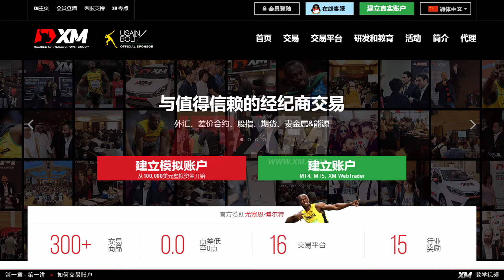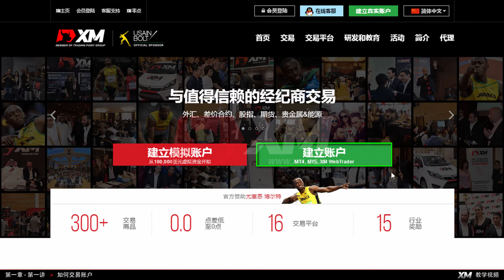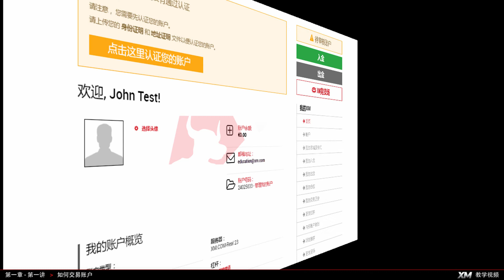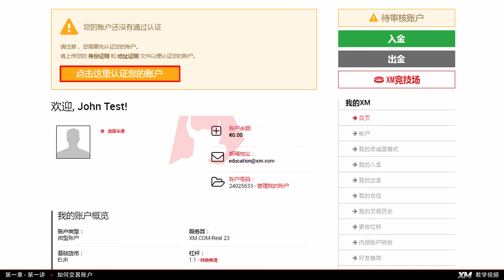XM.COM - MT4教学视频 - 如何建立交易账户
全程教学视频：如何在MT4中建立XM.COM的账户。

此内容将根据您所居住的国家和金融监管机构而有所差异。